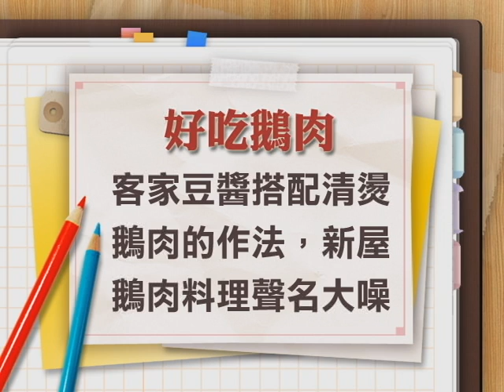2014福氣來了【好食生產線】-鵝食美味在新屋 (陳燭梅) 3/4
在台灣吃鵝肉看似平民,
但在法國等歐美國家,或許因料理方式不同,
總讓人覺得外國的鵝肉很頂級~
不過別擔心,什麼好吃的在台灣也可以平價享受到!
因為到新屋,陳大哥家的鵝肉就在那裏等你品嘗~
好吃滷鵝蛋,大顆入味不膩口!
還有特殊客家沾醬,提升鵝肉鮮甜小秘訣!